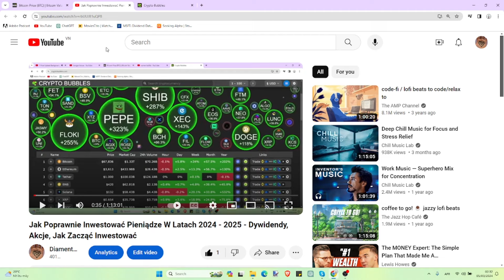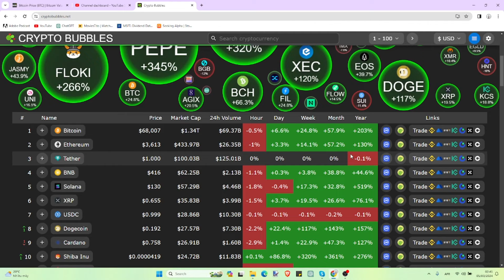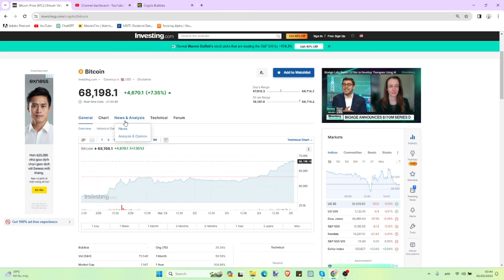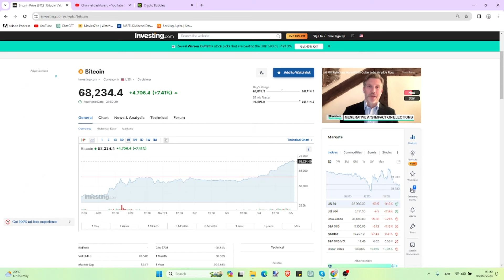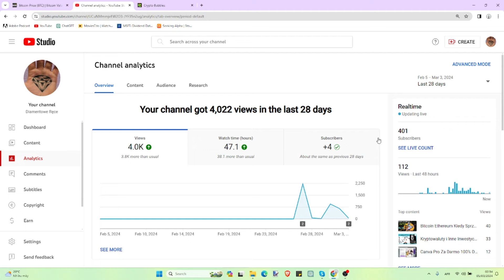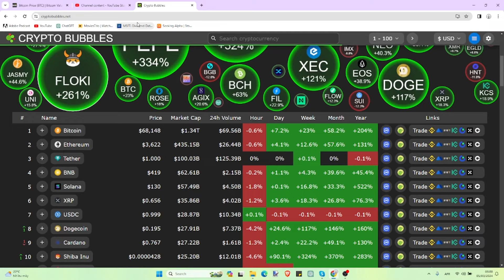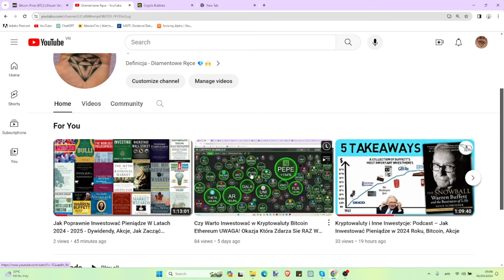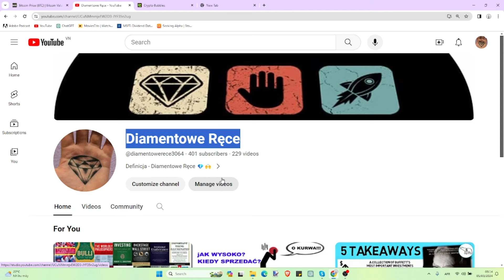Moja Inwestycyjna Droga do Wolności Finansowej. Kryptowaluty Akcje Dywidendy Ideologia Życia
Przeanalizujemy najpopularniejsze aktywa, takie jak Bitcoin, akcje, obligacje, nieruchomości oraz indeks SPX500, i omówimy, jak każda z tych opcji wpisuje się w obecny klimat ekonomiczny. Porozmawiamy o potencjalnych dywidendach i zastanowimy się, które inwestycje są obecnie najbardziej atrakcyjne, a które mogą nieść za sobą największe ryzyko.

W dzisiejszych czasach, gdy rynek jest nieprzewidywalny, a opcje inwestycyjne zdają się być nieskończone, ważne jest, aby dokładnie zrozumieć, gdzie i jak inwestować swoje pieniądze. Aby dodać do naszej dyskusji nową perspektywę, włączamy do rozmowy sztuczną inteligencję. AI pomoże nam przeanalizować dane, wyciągnąć wnioski i przewidywać trendy, co może być nieocenioną pomocą w podejmowaniu świadomych decyzji inwestycyjnych.

Co Dowiecie Się z Tego Odcinka:
Bitcoin: Czy nadal jest to atrakcyjna inwestycja w 2024 roku? Jakie są prognozy dla tej kryptowaluty?
Akcje: Jak wybrać akcje z potencjałem na wzrost? Czy inwestowanie w akcje wciąż jest bezpiecznym sposobem na pomnażanie kapitału?
Obligacje: Czy niska inflacja i stabilizacja rynków sprawiają, że obligacje są dobrym wyborem dla konserwatywnych inwestorów?
Nieruchomości: Jak wpływ pandemii COVID-19 i zmieniające się trendy rynkowe wpłynęły na inwestycje w nieruchomości?
SPX500: Co indeks SPX500 mówi nam o ogólnym stanie gospodarki i jak może to wpłynąć na nasze decyzje inwestycyjne?
Dywidenda: Jak znaleźć akcje oferujące atrakcyjne dywidendy w długoterminowej perspektywie?
Jakie Ryzyko Podejmujemy?
Inwestowanie zawsze wiąże się z pewnym poziomem ryzyka. Omówimy, jak zróżnicować portfolio, aby minimalizować potencjalne straty, i jakie są kluczowe czynniki, na które należy zwracać uwagę podczas podejmowania decyzji inwestycyjnych. Z pomocą sztucznej inteligencji zbadamy, jak przewidywać zmiany rynkowe i jakie narzędzia mogą pomóc w lepszym zrozumieniu rynku.

Dołączcie do nas w tej fascynującej podróży przez świat finansów, gdzie technologia i tradycyjne metody inwestycyjne łączą się, by oferować nowe możliwości zarabiania i zabezpieczenia przyszłości finansowej.